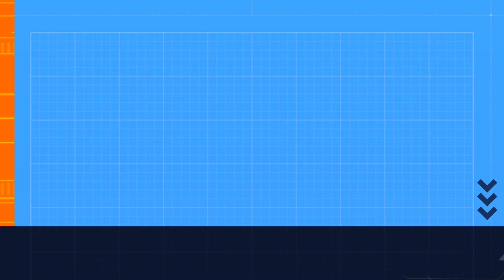PLAYING 1V1 PEACE KEEP BOII!!!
join me as i play 1v1 peace keep my homies like and sub for more !